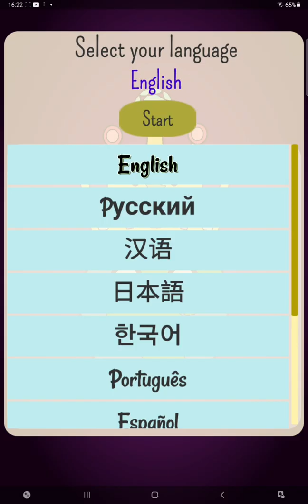dictator no peace | #8 africa unida